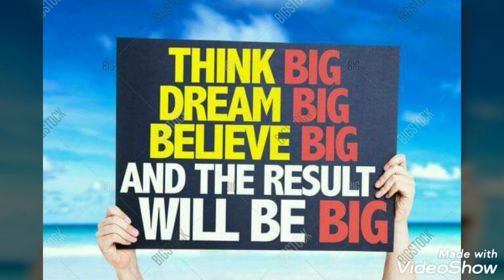SUCCESS STORY BY RAKESH DEBNATH || ORDINARY TO EXTRAORDINARY || SMARTVALUE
TRIPURA SMARTVALUE